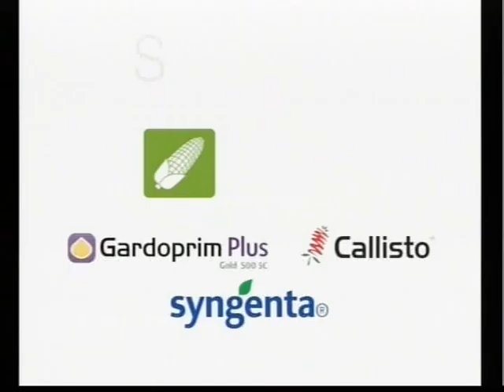AGROPARLAMENT 27.03 15 GOSTI PROF DR MILADIN SEVARLIC PROF DR MIODRAG DIMITRIJEVIC I NIKOLA BORKOVIC